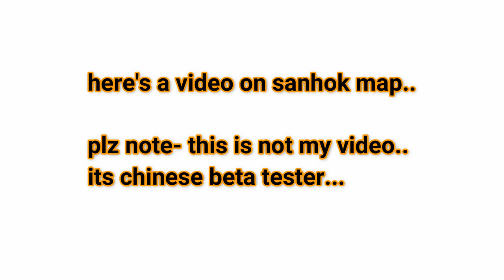PUBG MOBILE UPDATE 0.8.1 SANHOK MAP GAMEPLAY, NEW GUN QBZ-95